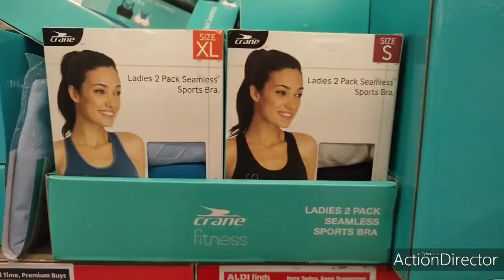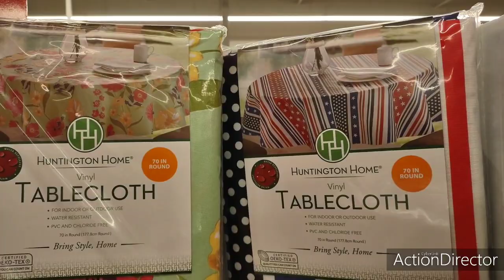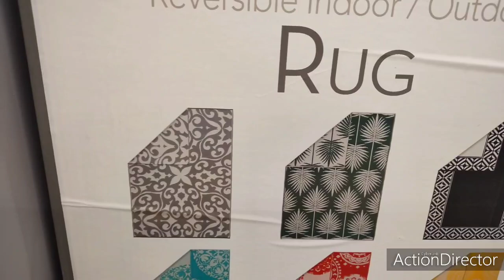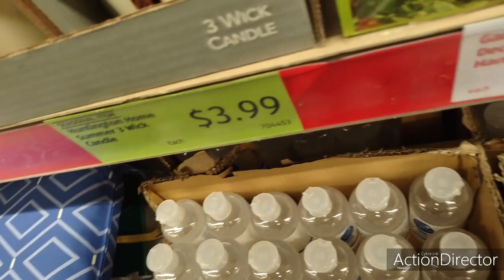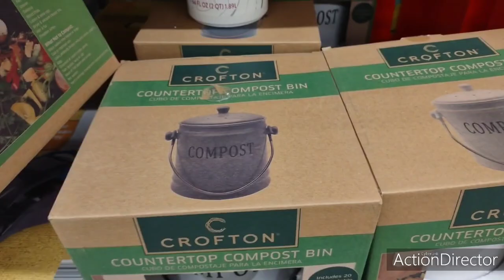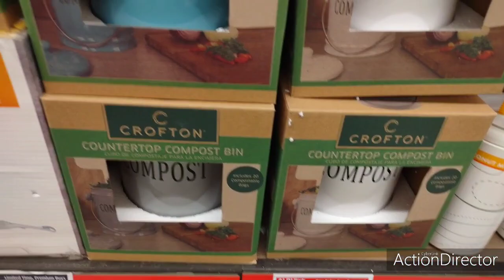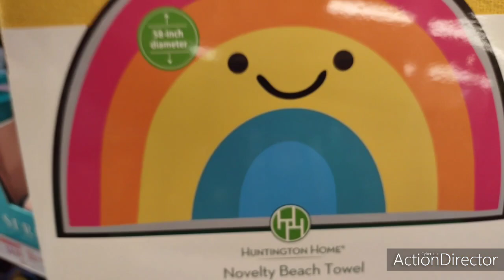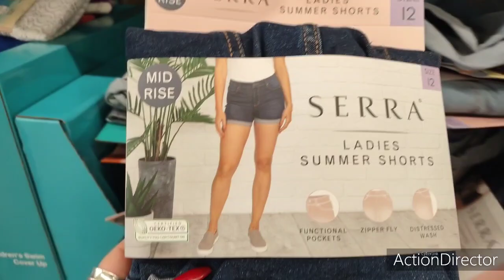👑🛒🤩🌻👑Aldi Funzie Aisle!!! Awesome New Finds & Amazing Deals!! Must See!! 😱🤩🌻👑🎉🔥